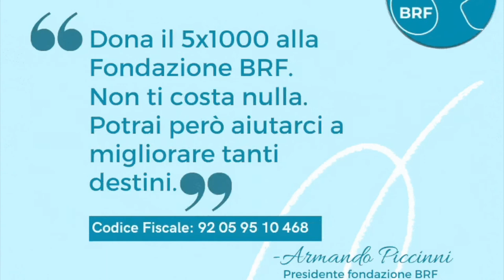Salute mentale, Donatella Marazziti (BRF): l'importanza di una corretta informazione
Il 10 ottobre ricorre la Giornata Mondiale della Salute Mentale. Anche la Fondazione BRF ha aderito grazie alla collaborazione di numerosi ricercatori, accademici e professori che, ognuno secondo i propri studi e le proprie competenze, ha offerto un contributo riguardo ai temi che ruotano attorno alla salute mentale.

Il nostro Istituto di Ricerca si propone come crocevia di scambio scientifico e culturale per tutti coloro che si occupano dello studio del cervello e delle sue patologie. Il funzionamento del cervello, il comportamento umano e le malattie della mente hanno, infatti, ancora molti nodi irrisolti. La ricerca psichiatrica contribuisce a scioglierli, migliorando le conoscenze delle malattie, le loro cure e la qualità della vita di chi ne soffre.

Proprio per questa ragione occorre parlare sempre di più delle patologie mentali. E anche la Fondazione BRF, in questo giorno così importante, ha voluto dare il suo contributo.

In questo video Donatella Marazziti (Responsabile Ricerche della Fondazione BRF) ci spiega l'importanza di una corretta informazione per combattere lo stigma legato alle patologie di ordine psichiatrico, uno stigma che pesa soprattutto sul malato e sui suoi familiari.

Per conoscere gli altri video e avere ancora più informazioni visita il sito

Tra gli altri video realizzati sulla salute mentale troverai:
- Gli esiti della tossicodipendenza (Icro Maremmani)
- La salute mentale e gli psicofarmaci (Antonio Tundo)
- Il rapporto tra salute mentale e stile di vita (Andrea Fagiolini)
- La sindrome da Post-Covid (Stefano Pallanti)
- Salute mentale, Covid e neuroetica (Padre Alberto Carrara)